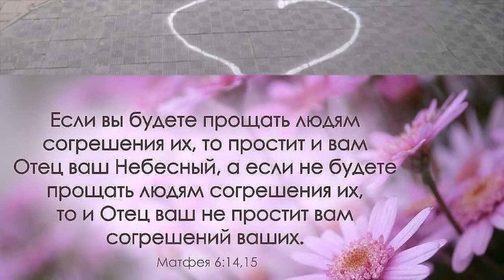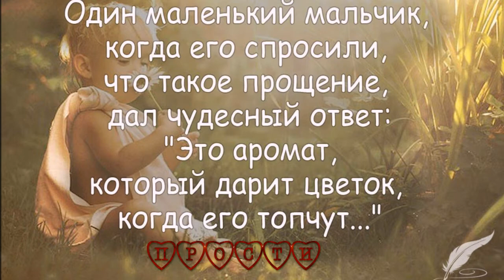ПРОЩЁНОЕ ВОСКРЕСЕНИЕ. САМОЕ ИСКРЕННЕЕ ВИДЕО.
Желаю все печали отпустить,
Простить, и попросить у всех прощения.
Чтобы спокойно, с легким сердцем жить,
Свободно, без тревог. С Прощеным воскресением!